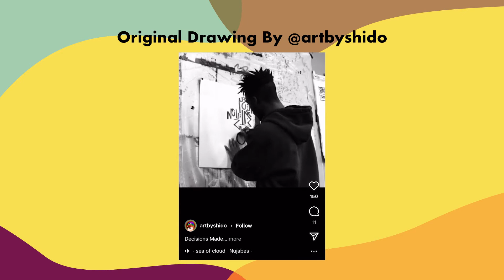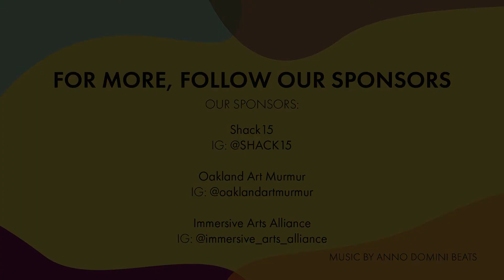Bay Area Art & Equity - Conversation on Afrofuturism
Bay Area Art and Equity: Three Conversations with Bay Area Artists of Color.

BIPOC Art leaders narrate the Bay Area art scene, interrogate the traditional fine arts narrative, dive into BIPOC cultural movements; honor essential contributions by BIPOC Bay Area artists.

This first conversation on Afrofuturism is moderated by Michelle Antoinette Nelson, an artist, innovator, and CEO of Brown and Healthy, a global initiative focusing on community engagement, strategic design, and wellness for people of color. The panelists, Ajuan Mance, Ashara Ekundayo, and Shogun Shido, are established and emerging artists, curators and culture makers in the SF Bay Area, each offering a unique perspective on the often challenging and frequently surprising topic of race: what it has meant to them as they have pursued and attained success in the arts. Brought to you in collaboration by Shack 15, Immersive Arts Alliance, and Oakland Art Murmur.